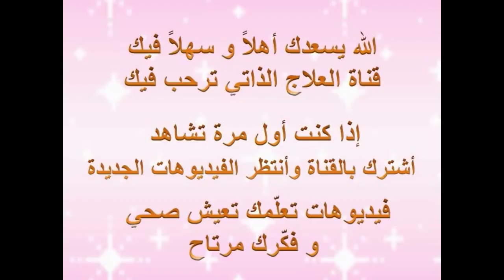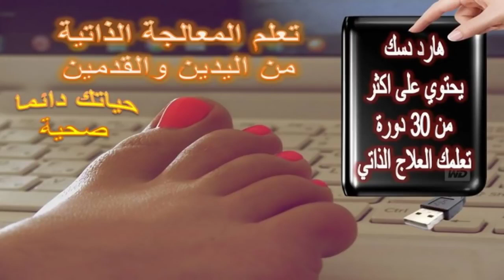كيف اعالج أوجاع الرأس من القدمين؟ (الصداع النصفي, الم الشقيقة, الصداع النوبي, الصدا ا(العنقودي)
Welcome to Sunshine Channel
مرحبا بكم في قناة نور الشمس

تقنية إزالة أوجاع الرأس من القدمين (الصداع النصفي, الم الشقيقة, الصداع النوبي, الصداع العنقودي)
أقوى طريقة لأوجاع الرأس الفيديو القادم
أسرع علاج للألم: الصداع المزمن وأسبابه/دكتور جودة محمد عواد
علاج الصداع بطريقة آمنة و سهلة و فعالة ، طريقة التخلص من وجع الراس ، حل مشكلة الصداع بسهولة
علاج الصداع النصفي الشقيقة بدقائق بهذه الوصفة
ما هو الصداع العنقودي وأيه أعراضه وافضل طرق العلاج ؟ الدكتور محمد رضا - اكاديمي ومعالج ذاتي